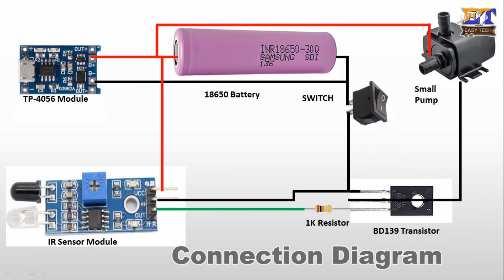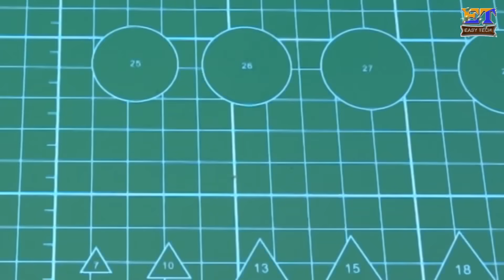How To Make Automatic Rechargeable Liquid Dispenser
DIY Automatic Alcohol Dispenser |How To Make Liquid Dispenser |Automatic Rechargeable Hand Sanitizer

DIY Automatic Alcohol Dispenser |How To Make Liquid Dispenser |